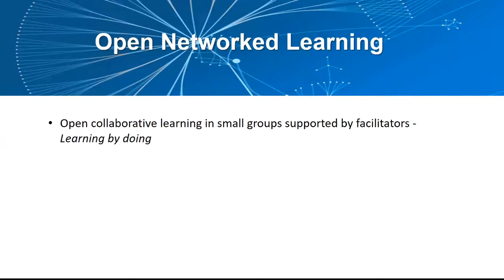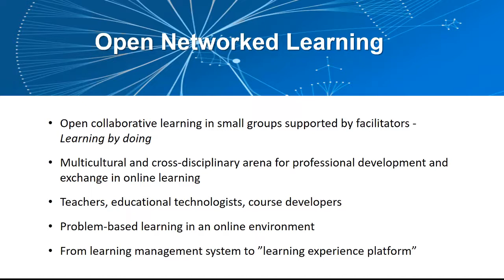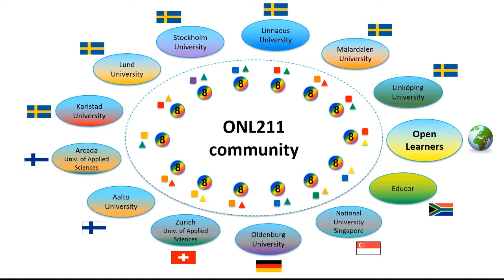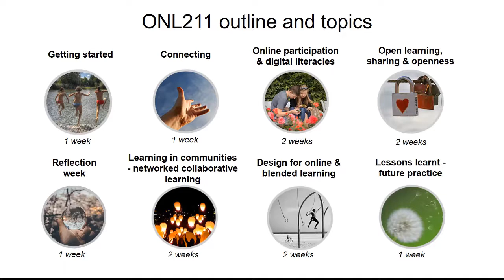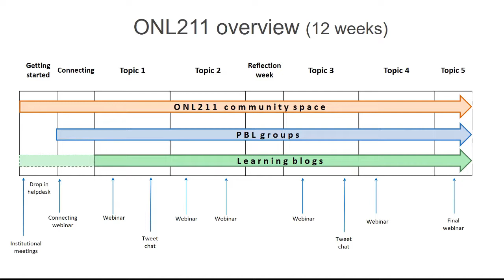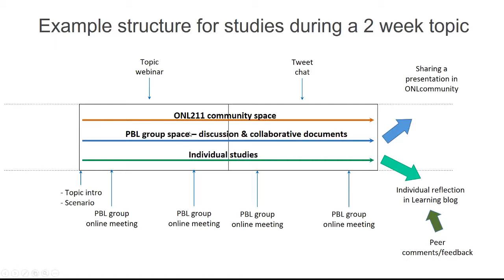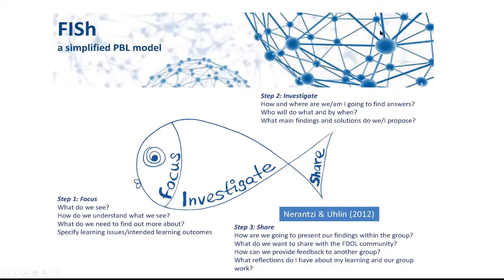ONL211 course introduction video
Course introduction video for the ONL211 iteration of the course Open Networked Learning - an open online course about open online teaching and learning. The course is an international collaboration of more than a dozen universities and builds on problem based learning.